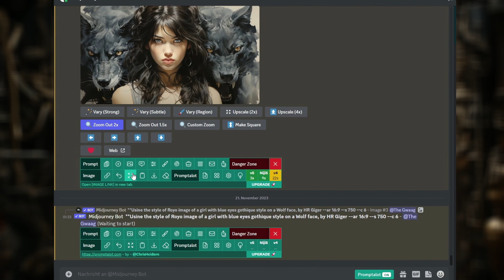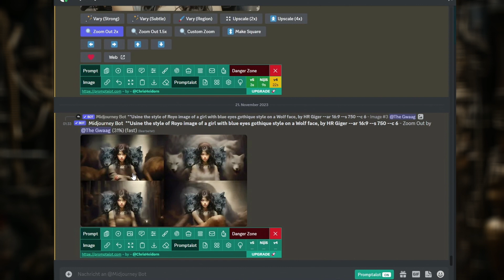Neugierig? Daily Kalender Puzzle 🧩 lösen! 21. November 2023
Der Prompt zum Hintergrund für midjourney:

ZoomOut 2x
**Usine the style of Royo image of a girl with blue eyes gothique style on a Wolf face, by HR Giger --ar 16:9 --s 750 --c 6

00:00 - Start
01:05 - Start 21. November 2023
04:28 - solved 21. November 2023
04:44 - Hintergrundbild